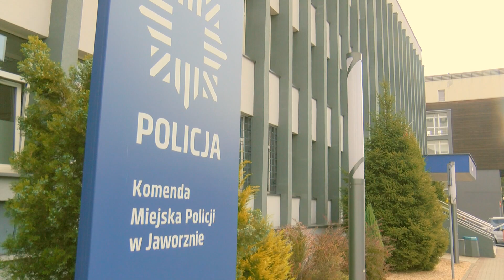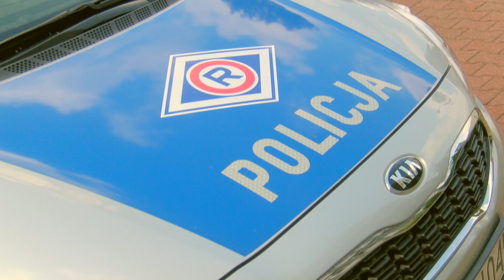Grozi mu 3 lata więzienia — chciał pomóc a naruszył nietykalność cielesną funkcjonariuszy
Chciał pomóc w gaszeniu pożaru mieszkania na ulicy Jaśminowej, ale naruszył nietykalność cielesną funkcjonariuszy, za co został zatrzymany. Ojciec mężczyzny uważa, że policjanci przekroczyli swoje uprawnienia. Mężczyźnie grozi jednak 3 lata więzienia.

W miniony wtorek 23 lipca miał miejsce pożar mieszkania na ulicy Jaśminowej, jeden ze świadków zdarzenia, mężczyzna mieszkający w Jaworznie, chciał pomóc i próbował interweniować. Na miejscu byli już jednak funkcjonariusze w osobie policjanta i strażnika miejskiego, którzy prowadzili już czynności. Doszło do dużego nieporozumienia i mężczyzna został obezwładniony przez funkcjonariuszy oraz zatrzymany. Ojciec zatrzymanego mężczyzny uważa, że funkcjonariusze postąpili niesłusznie oraz przekroczyli swoje uprawnienia.

Jak mówi nam Wiesław Bednarczyk, ojciec zatrzymanego mężczyzny — gdy jego syn zobaczył wraz z przyjaciółmi pożar mieszkania, pobiegł w jego kierunku, aby jak najszybciej zainterweniować i ratować czyjeś życie oraz mienie. Z relacji ojca wynika, że funkcjonariusze mieli, w potocznym żargonie, rzucić jego syna "na glebę", skuć kajdankami, 3 razy potraktować gazem policyjnym oraz zatrzymać.

Innego zdania jest jednak jaworznicka policja. Jak informuje nas sierżant sztabowy Justyna Wiszowaty z Komendy Miejskiej Policji w Jaworznie — wspomniany mężczyzna został zatrzymany, ponieważ będąc pod wpływem alkoholu, utrudniał czynności funkcjonariuszowi policji oraz strażnikowi miejskiemu, którzy byli na miejscu i podejmowali działania w związku z pożarem. Ponadto znieważył ich oraz naruszył nietykalność cielesną wspomnianych funkcjonariuszy, za co zostały przedstawione mu zarzuty z art. 222 i 226, przez co grozi mu nawet do 3 lat pozbawienia wolności.

Ojciec mężczyzny odniósł się także i do tego mówiąc nam przez telefon — że jest to nieprawda, a jego syn wcale pod wpływem alkoholu nie był, oraz że są świadkowie potwierdzający ich wersje wydarzeń, którzy w dodatku nazywają jego syna "bohaterem".

Kto ma racje, najpewniej określi sąd.